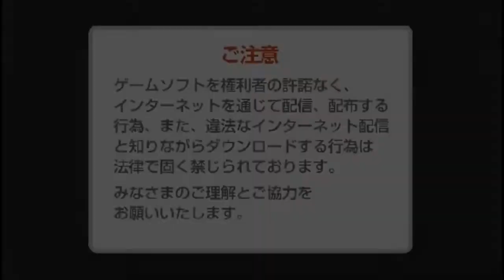FPC UCR HDT SAO IM ソードアート・オンライン -インフィニティ・モーメント- Updated English Patched P39 Checking my 3rd Sub Save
FPC UCR HDT SAO IM ソードアート・オンライン -インフィニティ・モーメント- Updated English Patched Part 39 Checking my 3rd Sub Save

Time to check my Pre Floor 78 Boss Battle Save as my 1st video upload of a set like usual. Next is the actual Floor 78 Boss battle itself with MVP and Last Hit.

Today's uploads will be the set where I try raising the quality setting of my recording tool further to see if there any change in the quality as well as the Imouto being the star this time.

Today's upload will be 10 with a total size of 11.9GB which should do until 12/26/2020 with my usual one day per upload goal.